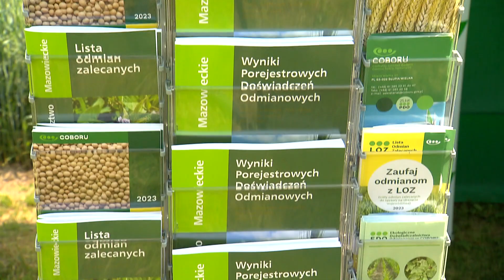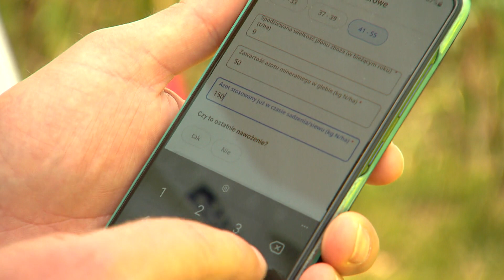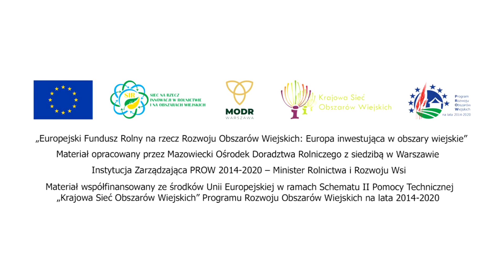Łączy nas wieś mazowiecka – uprawa zbóż (odc.7)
Produkcja zbóż należy do najważniejszych gałęzi ogólnej produkcji rolniczej. Zboża stanowią podstawę żywności dla znacznej większości świata. Warunki klimatyczne umożliwiają prowadzenie w Polsce produkcji wszystkich zbóż podstawowych. Pole doświadczalne w Poświętnem zostało założone w 1923 roku i od 100 lat prowadzone są na nim doświadczenia, wdrożenia, demonstracje polowe, prezentacje, pokazy i szkolenia praktyczne dla rolników, doradców i uczniów szkół rolniczych. Pole doświadczalne zawsze było i jest miejscem upowszechniania wiedzy i nowości z zakresu odmian, uprawy, nawożenia, ochrony roślin.
W odcinku zostaną omówione:
- doświadczenia polowe dotyczące zbóż prowadzone od 100 lat w MODR Oddział Poświętne, gdzie prowadzone są m.in. badania nad wpływem różnych poziomów nawożenia na wysokość plonu, porównanie ilości wysiewu różnych gatunków zbóż, ocenę skuteczności działania środków ochrony roślin, w tym porównanie skuteczności działania herbicydów i fungicydów,
- pomoc świadczona przez specjalistów Mazowieckiego Ośrodka Doradztwa Rolniczego,
Audycję zrealizowano w ramach operacji "Łączy nas wieś mazowiecka" wpisanej do Planu Operacyjnego na lata 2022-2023 w zakresie Sieci na rzecz innowacji w rolnictwie i na obszarach wiejskich. Koszt finansowany ze środków II schematu Pomocy Technicznej Programu Rozwoju Obszarów Wiejskich na lata 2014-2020.